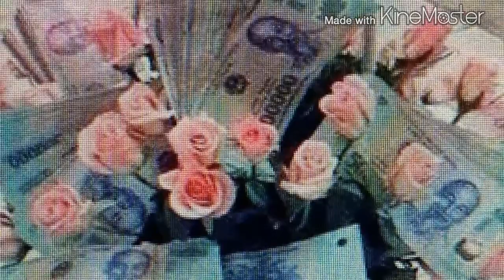TRỞ VỀ CÁT BỤI🌟🌟🌟🌟🌟